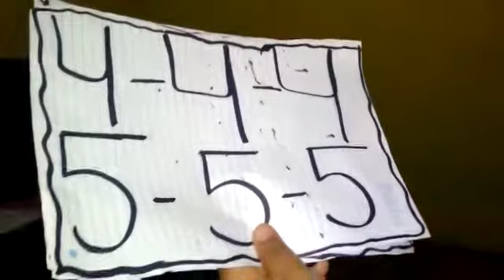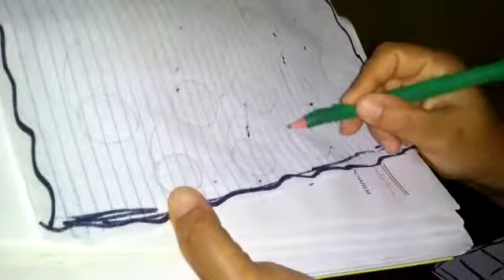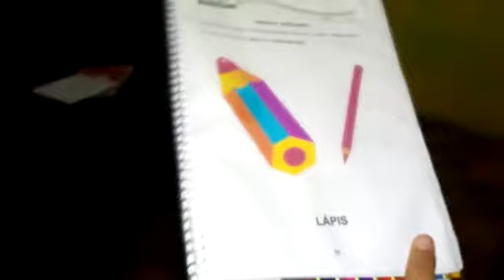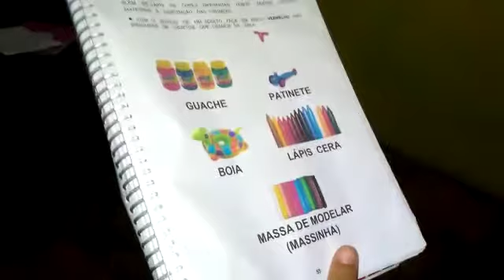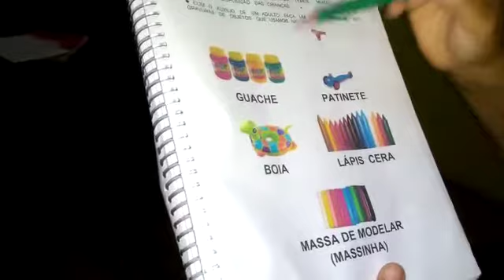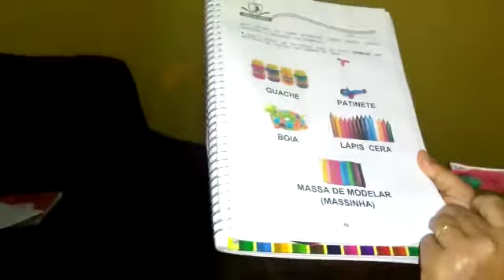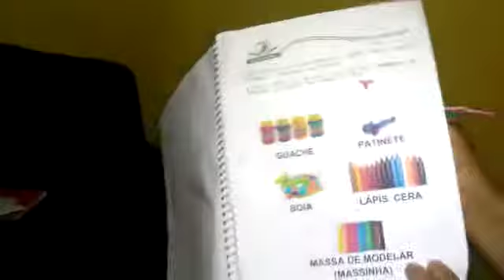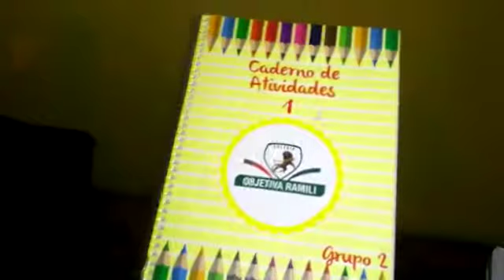Aula do Maternalzinho- Pró Aline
Atividade no Módulo pág 54,55 e 56